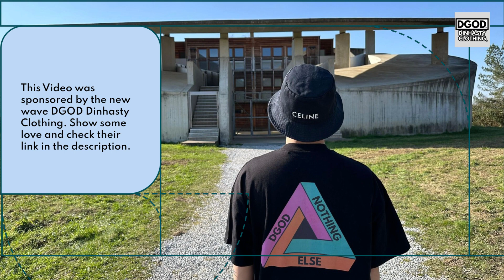Red Velvet X Pandora Jewelry Collection REVEALED